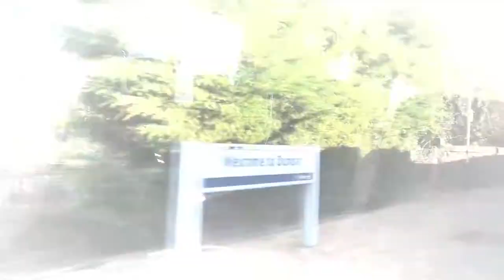Dunbar, Scotland 🏴󠁧󠁢󠁳󠁣󠁴󠁿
Today we are going to visit this beautiful, seaside town on the East Coast of North Sea.

Hi, my name is Arek. I am Polish/British living in Scotland.
I love creating videos about my daily life in Scotland and my journeys around the world. My videos are in English and Polish.

If you like my videos please give a little thumb up and leave some comment.
I'll be very appreciated. Maybe you have some new ideas for my next video?
ThanX a lot for your time.